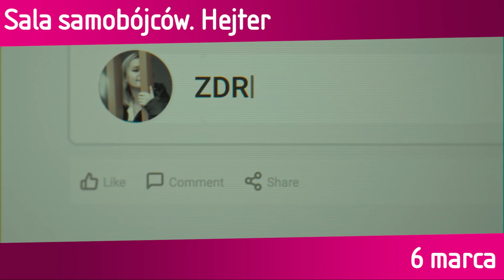TOP 10 PREMIER KINOWYCH W MARCU | Naprzód, Niewidzialny człowiek, Ciche miejsce 2, Mulan, Hejter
Przed Wami Top 10 premier kinowych w marcu. Na który film planujecie się wybrać?